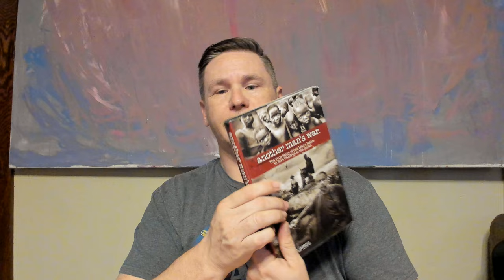Books I'd recommend for worse case scenarios and General Ideas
Quick summary on 4 books
1 Second After by William R Forstchen
Another Man's War by Sam Childers
Patriot Dawn Series by Max Alexander

There are ideas we can use and learn from by reading to inspire and learn from mistakes which is as important if not more so than shooting and owning a thousand guns.